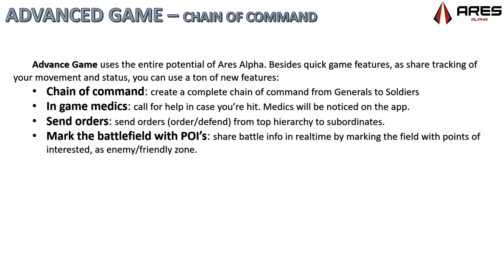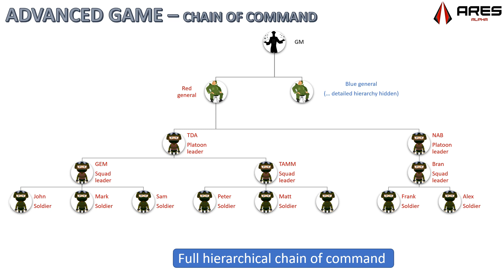Ares Alpha 101 - Advanced games / chain of command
Create a new advanced game and an hierarchical chain of command by joining all the players with different ranks.